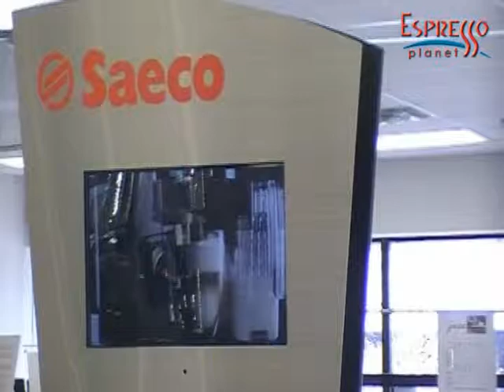Super Automatic Espresso Machine Demo Area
Walk thru our Super Automatic Espresso Machine Demo Area. We have Saeco, DeLonghi and Jura on display.